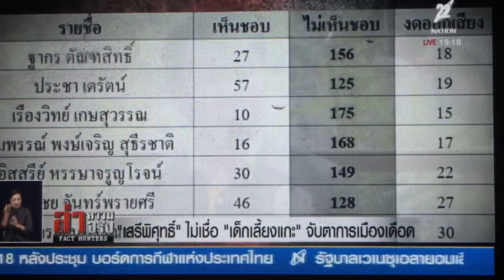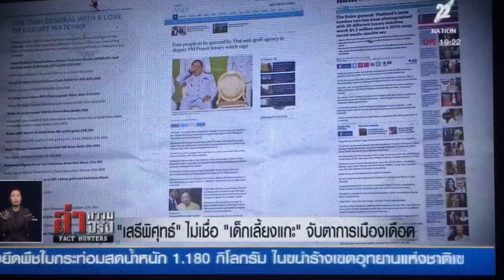“เสรีพิศุทธ์”ไม่เชื่อ“เด็กเลี้ยงแกะ” จับตาการเมืองเดือด !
กระแสไม่เชื่อถือคำประกาศล่าสุดของ "นายกฯลุงตู่" พลเอกประยุทธ์ จันทร์โอชา ที่ว่าจะมีการเลือกตั้งใหญ่แน่ๆ ในเดือนกุมภาพันธ์ปีหน้า ไม่ได้จำกัดเฉพาะ "กลุ่มคนอยากเลือกตั้ง" กับผู้สนับสนุนเท่านั้น แต่ยังรวมไปถึงอดีตผู้บัญชาการตำรวจแห่งชาติที่เข้าสมรภูมิชิมลางการเมืองมาแล้วระยะหนึ่งอย่าง พลตำรวจเอก เสรีพิศุทธ์ เตมียเวส เจ้าของฉายา "วีรบุรุษนาแก" ด้วย  สาเหตุเป็นเพราะคณะรักษาความสงบแห่งชาติ หรือ คสช. พยายามเลื่อนเลือกตั้งมาแล้วหลายครั้ง